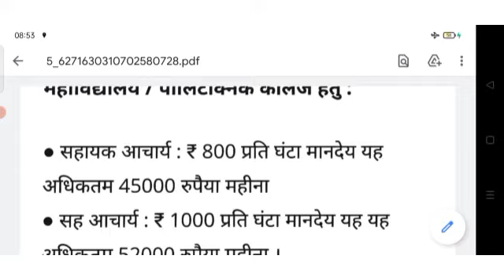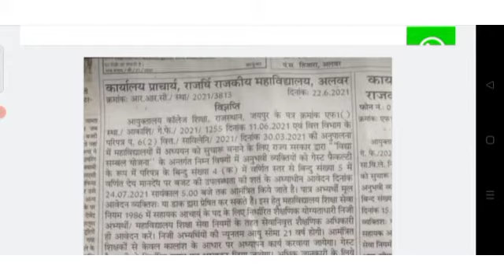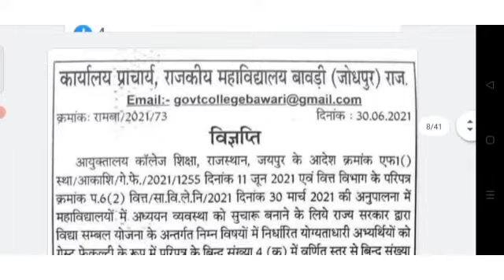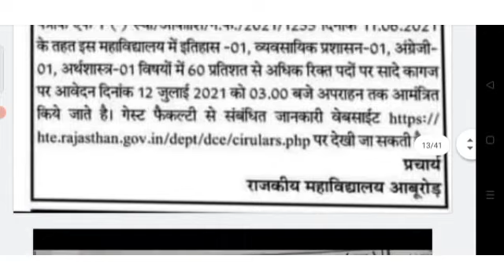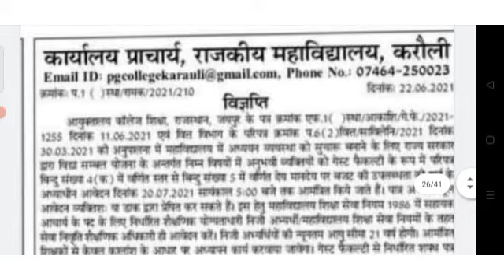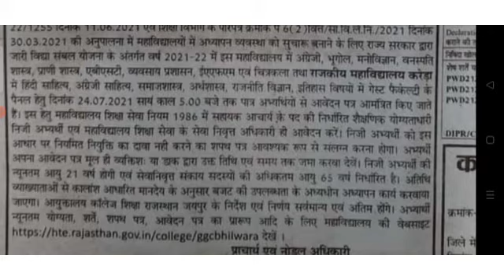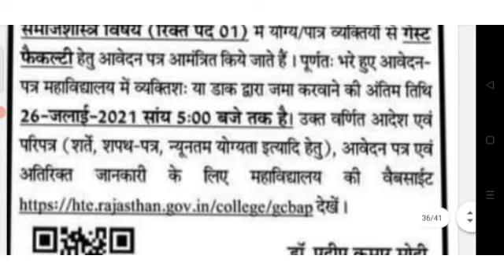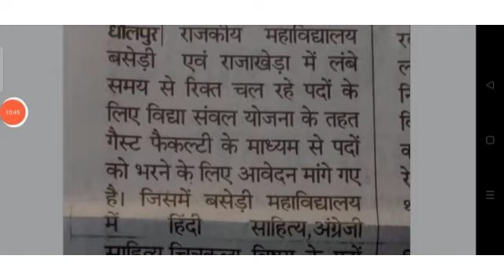विधा संबंल योजना Assistant professor vacancy notifications 2021 today release